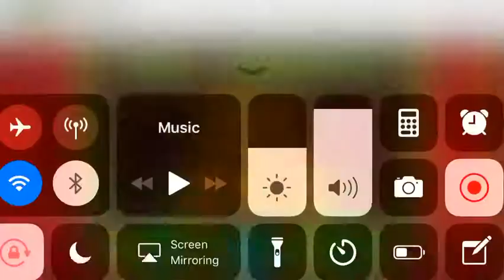Geometry dash coin run through (stereo madness)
This is how you get these three coins in stereo madness